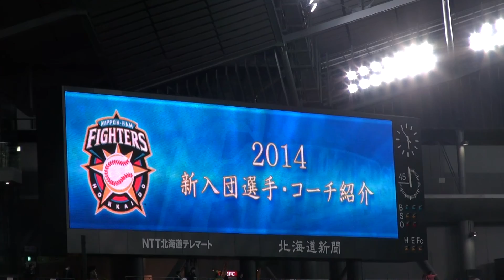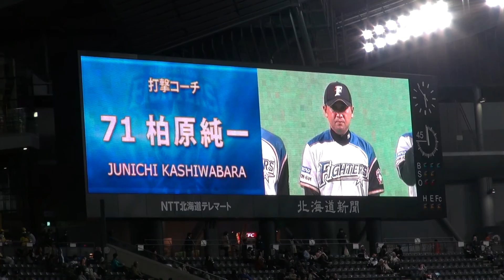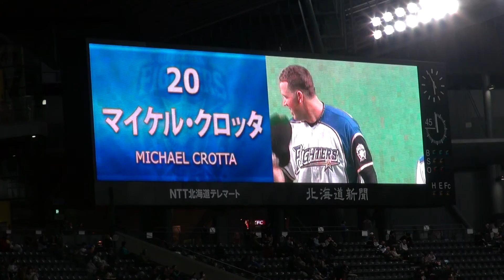140304 ファイターズ新入団選手・コーチ紹介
2014年3月4日、札幌ドームで行われた北海道日本ハムファイターズの新入団選手・コーチ紹介です。